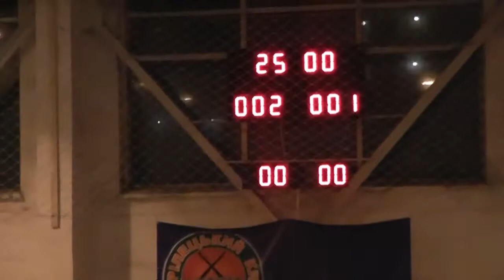«Лада» – «Олімп» – 4:2 (16.11.2014) Дивізіон 2, 3 тур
Арбітри: В. Папірович, Зощук

Голи: Мигаль (9), Іщук (22, 46), Підкамінський (31) – Івановський (4), Біляк (34)

«Лада»: Панасенков, З. Степанець, Танчук, Мигаль, Мустафін, Казмірчук, Іщук, Умаров, Щиголь, Підкамінський, Малюта

«Олімп»: Підпанюк, Гуліватий, Івановський, Біляк, Гуценюк, Морочківський, Золотар, Дмитришен, Гайновський, Наконечний, Берлінський

Попередження: Щиголь (49)